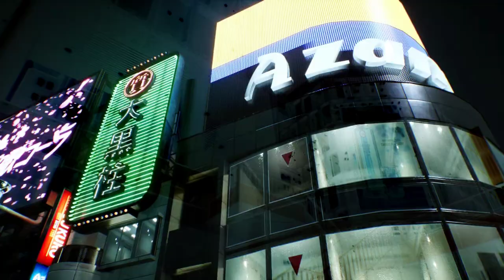Ghostwire: Tokyo #1 - โตเกียวแบบหลอนๆ มันไม่ใช่เกมผีใช่ไหมนะ 555+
ทิปเล็กๆน้อยๆเผื่อใครชอบ สามารถสนับสนุน caster กะล่งป๊งคนนี้ได้นะครับขอบคุณครับ
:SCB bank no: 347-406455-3